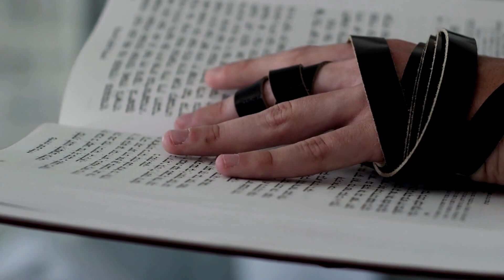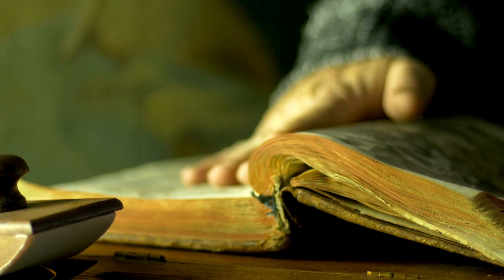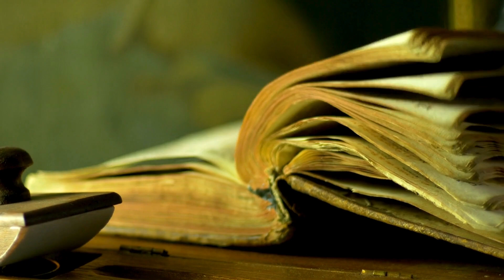Consequences of Avoiding Responsibility Parasha Insights | המשקלות שבהתחמקות מהאחריות: תובנות מהפרשה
📖 Explore the Parasha's wisdom on what happens when we avoid responsibility. 🤲 Dive into the timeless teachings of Torah that reveal the consequences of shirking our duties and failing to take responsibility for our actions. Discover the profound insights that guide us to a path of personal growth and ethical behavior. 🙏

גלו את החכמה שבפרשת השבוע לגבי מה שקורה כשאנחנו מתחמקים מהאחריות. 🤲 הכנסו לתוך לימודי התורה הנצחיים שמגלים את המשקלות שבהתחמקות מהחובות שלנו והאי אחריות למעשינו. גלו את התובנות העמוקות שמדריכות אותנו לנתיב של צמיחה אישית והתנהגות אתית. 📖🙏

🙌 Unlock the profound wisdom of the Torah with Rabbi Ariel Cohen as we delve into the weekly Parasha. Join us in this enlightening journey through the sacred texts, gaining insight into life's moral, ethical, and spiritual dimensions. Explore the timeless relevance of the Parasha's teachings and their impact on our daily lives. Discover the depth of Jewish tradition and strengthen your connection with Hashem through Rabbi Ariel Cohen's insightful teachings. Dive into the wisdom of the Parasha and elevate your understanding of our rich heritage.

Your support helps us continue to provide valuable content.